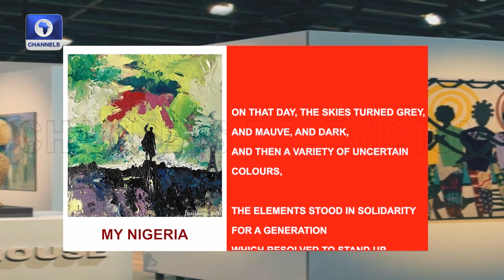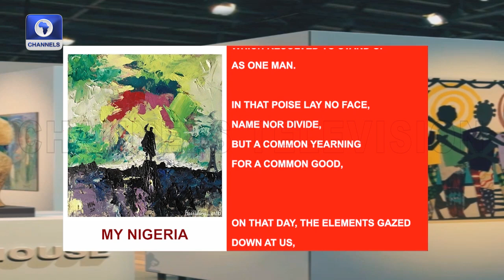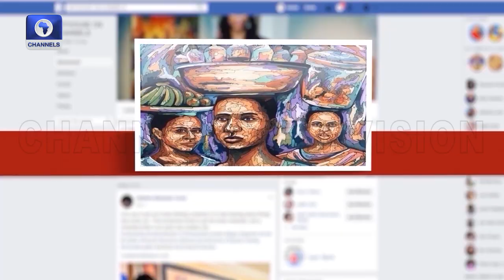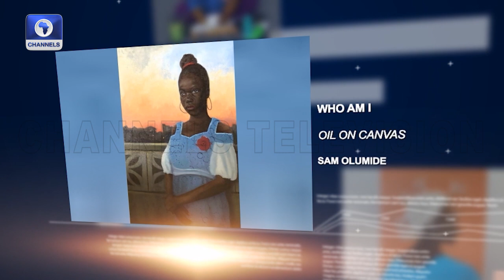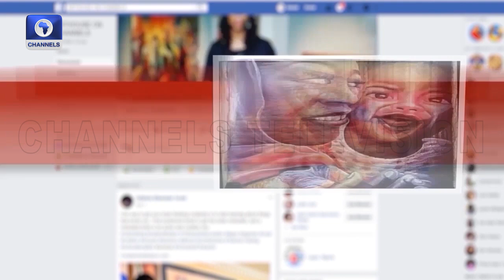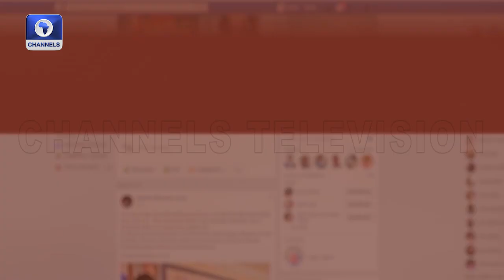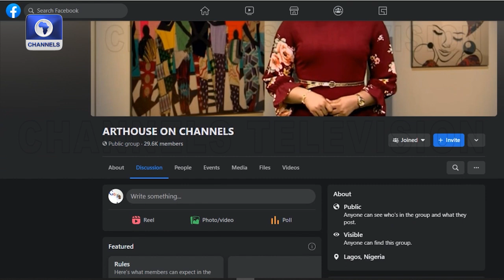An Exhibition Performance At Pacers Gallery, A Performance On Culture, Tradition +More | Art House